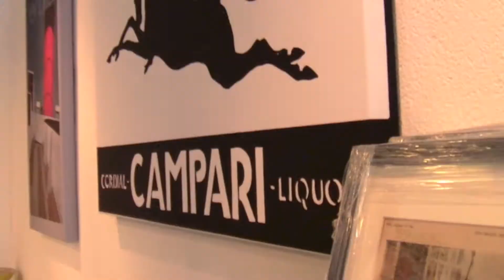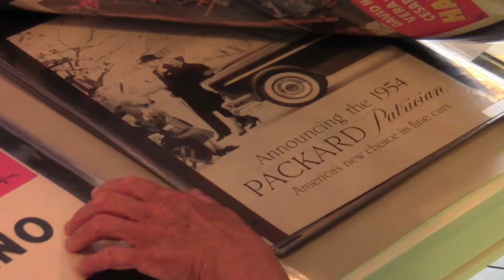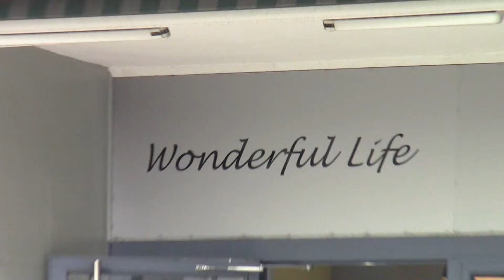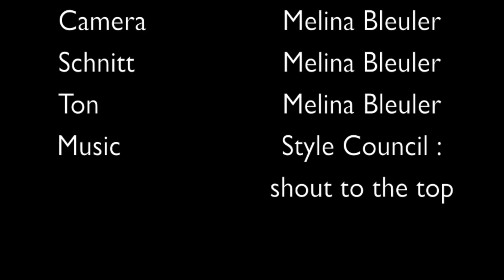Wonderful Life - Modern Classic Vintage Style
Top Lifestyle Store in Switzerland